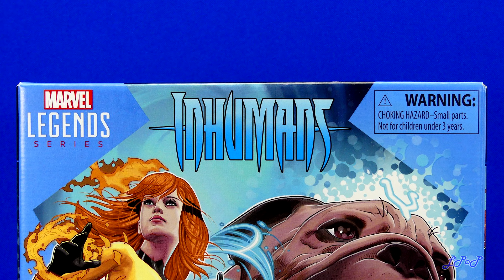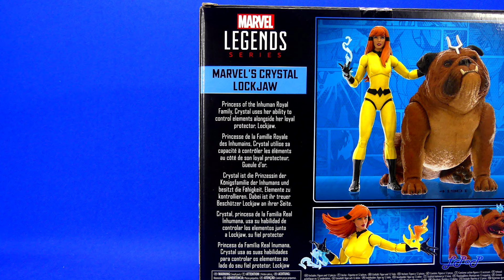Crystal & Lockjaw Inhumans Amazon Marvel Legends Series Reseña Revisión Review Little Pieces Plastic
Reseña del Pack de Crystal y Lockjaw, perteneciente a la colección Marvel Legends Series, el cual  fue producido por la compañía Hasbro y lanzado al mercado de manera exclusiva a través de Amazon en octubre de 2024.

00:00 Introducción
00:27 Empaque
02:22 Comentarios generales Crystal
03:24 Molde y acabado Crystal
04:50 Articulación Crystal
05:47 Accesorios Crystal
06:18 Comentarios generales Lockjaw
07:26 Molde y acabado Lockjaw
08:40 Articulación Lockjaw
09:18 Accesorios Lockjaw
10:09 Medidas y comparaciones
11:48 Comentarios finales y despedida